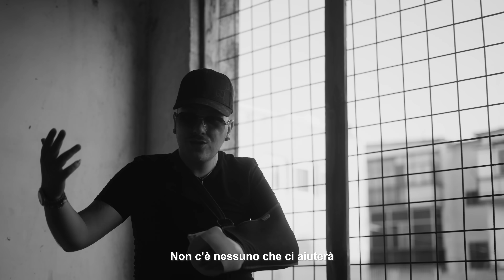CamilWay - Calabria sugnu cà (prod. Deja)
Diretto da: Viovas